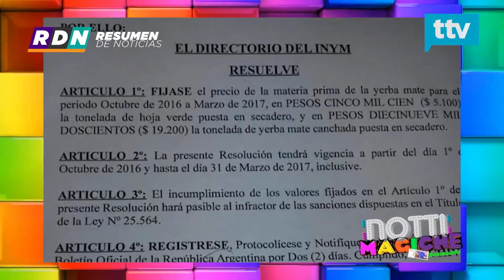Dilma destituida, el perro Rally, el precio de la yerba mate, reviví las noticias de la semana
5ta semana de Agosto

Las noticias más destacadas de la semana por Damián Cunale para El territorio y Territorio TV.